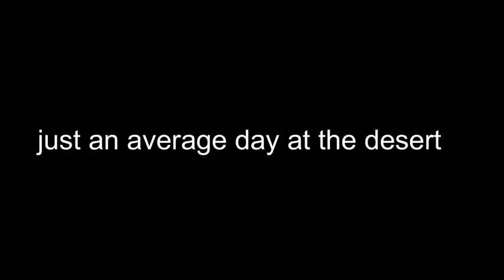metal slug ultimate funny epic fail compilation